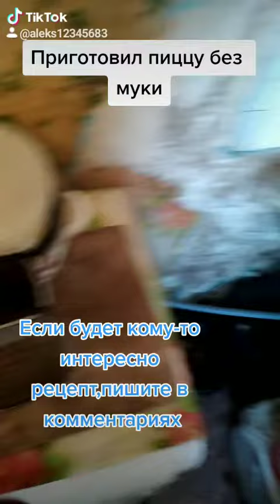Пицца без муки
Готовлю пиццу без муки на кухни.